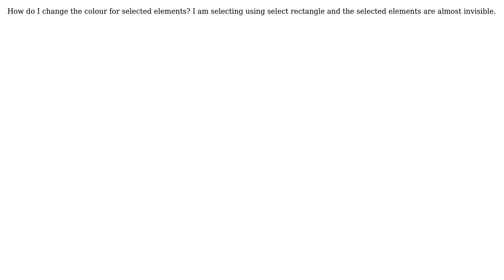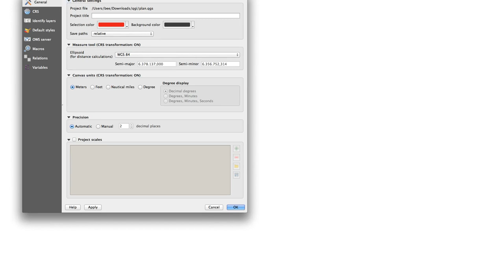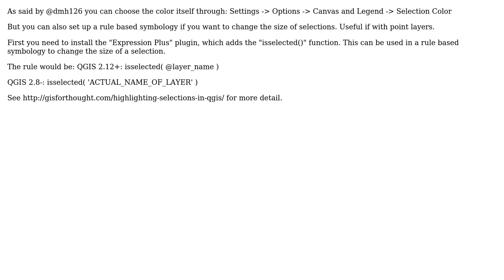GIS: Change selection colour QGIS 2.8 (4 Solutions!!)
GIS: Change selection colour QGIS 2.8

With thanks & praise to God, and with thanks to the many people who have made this project possible! | Content (except music & images) licensed under CC BY-SA | Music | Images & others | With thanks to user wiltomap user ndawson user maz user Master Bee user ian Corker user HeikkiVesanto user dmh126 and the Stack Exchange Network Trademarks are property of their respective owners. You are responsible for your own actions.